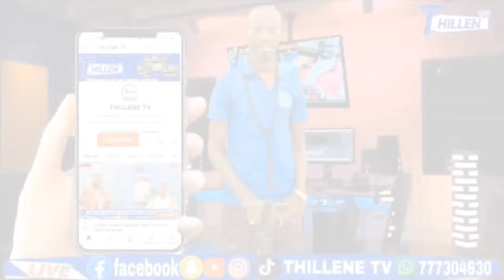🛑YA RASOU LALLAH AVEC PAPE MALICK MBAYE LE 20 JUIN 2024 @THILLENETV.✅️